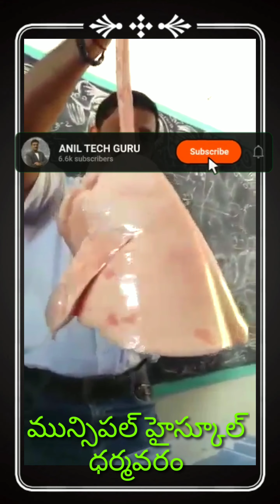Respiratory system in Human beings - Lungs